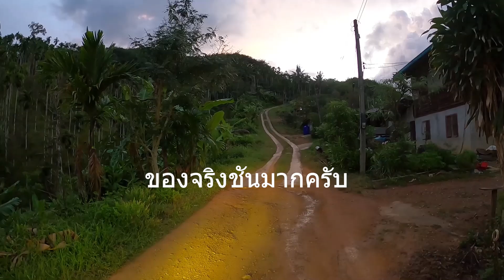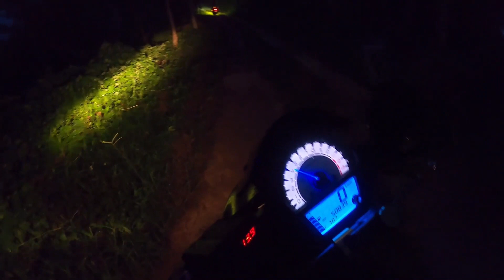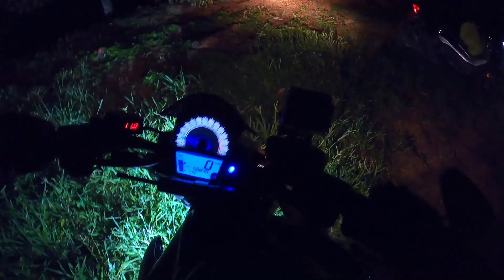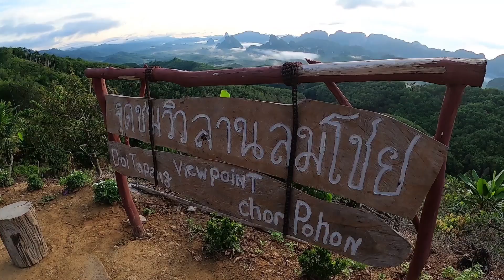EP21 รีวิทางขึ้นดอยตาปัง ชันโหด เหมือนทางสอบใบขับขี่ขึ้นเขา